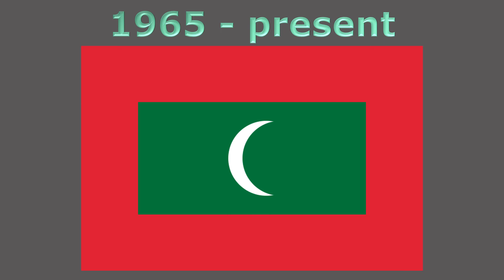History of the Maldives flag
#1159 - History of the Maldives flag